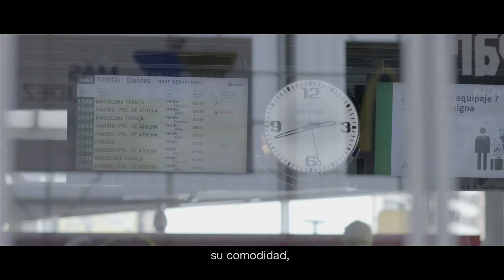Moviendo tu mundo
Cuando viajas, todo tiene cabida: ilusiones, encuentros, proyectos de trabajo y de vida. Por eso eliges moverte con un sistema de transportes que te conecta con todo y con todos. Para viajar, para llegar, para vivir, para que sigas moviendo tu mundo.